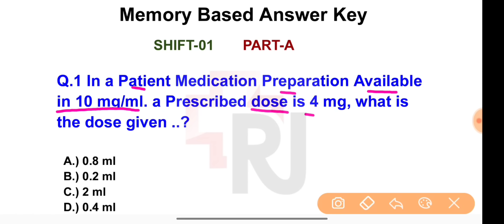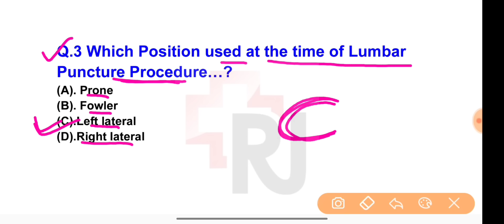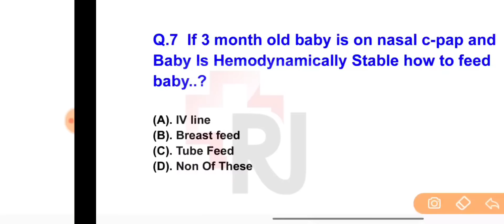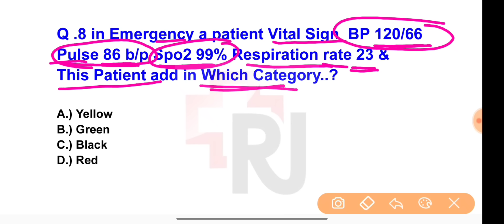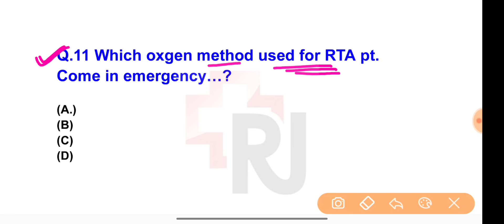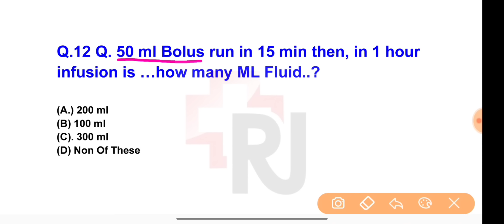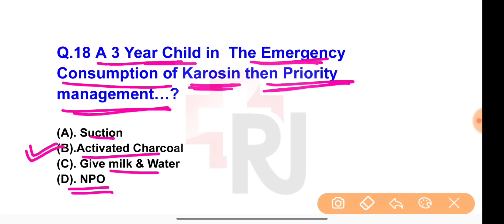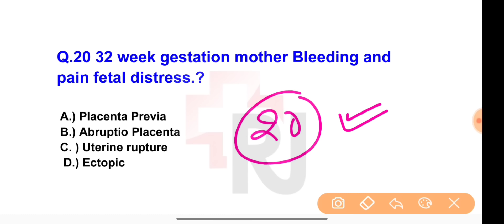NORCET 6 First Shift Answer Key | Part -A |NORCET Memory Based Paper#norcet6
NORCET 6 First Shift Answer Key | NORCET 6 Answer Key | Part -A |NORCET Memory Based Paper#norcet6 @RjNursingAcademy